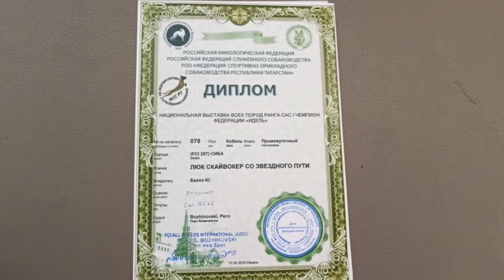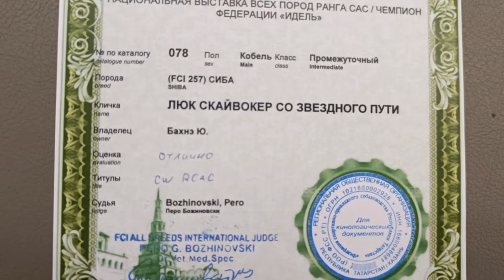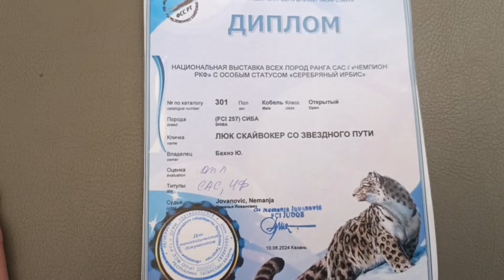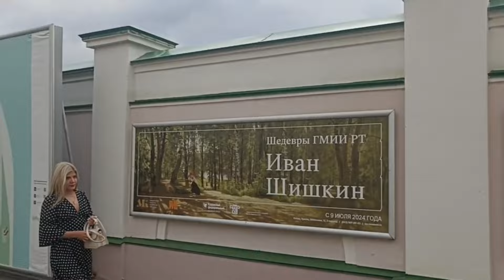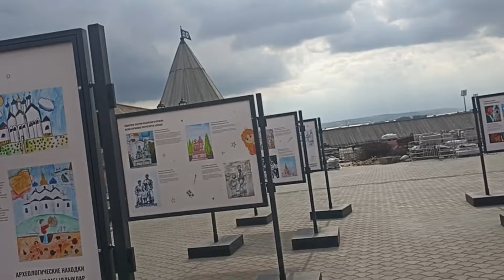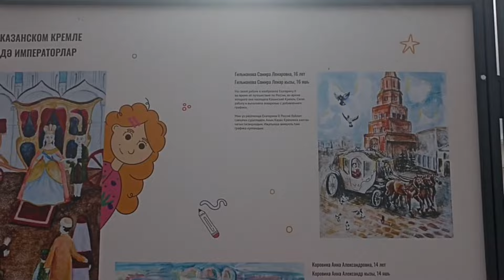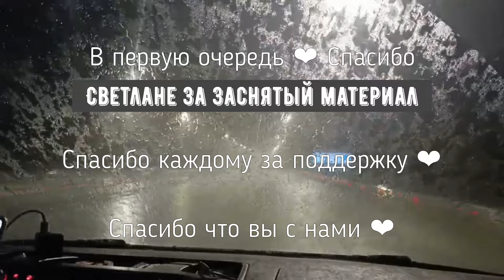ВЫСТАВКА «ЧРКФ» САМУРАЙ В КАЗАНИ...ПРОГУЛКА ПО КАЗАНСКОМУ КРЕМЛЮ 🔥